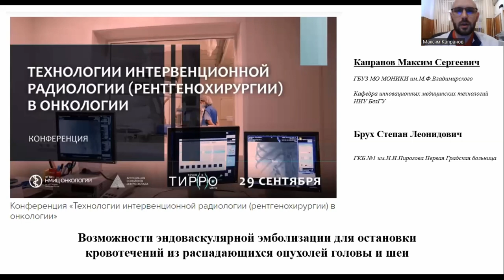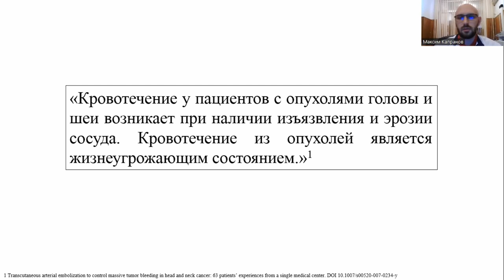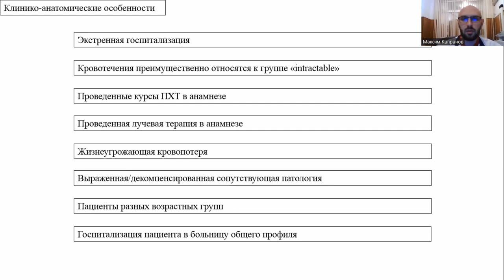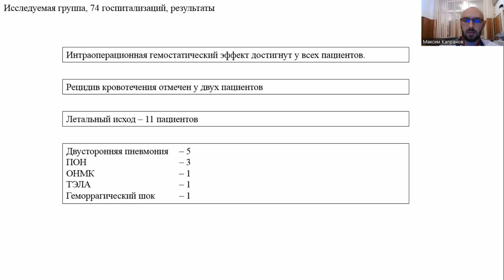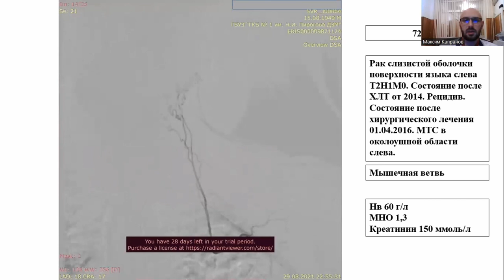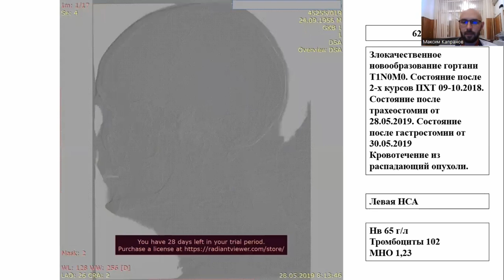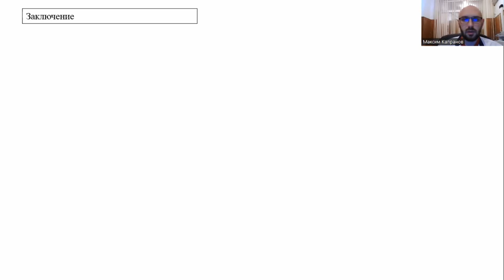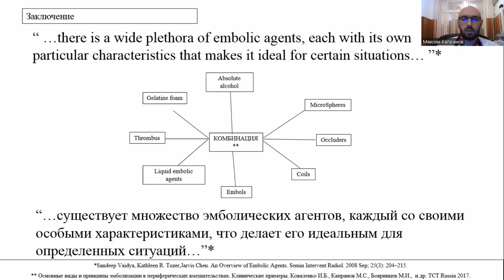Возможности эндоваскулярной эмболизации для остановки кровотечений из распадающихся ОГШ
Капранов Максим Сергеевич – врач по РЭДЛ, научный сотрудник отделения ангиографии ГБУЗ МО «МОНИКИ им. М.Ф. Владимирского», г. Москва